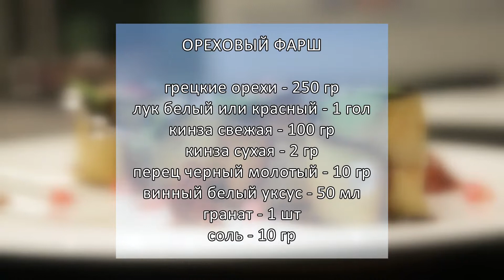Баклажаны с ореховым фаршем и острым томатным соусом